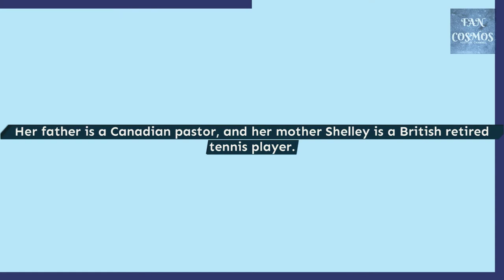Melissa Roxburgh | Manifest | Michaela Stone | Fan Cosmos | 2021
Melissa Roxburgh recently seen in Manifest as Michaela Stone.
Melissa Roxburgh tv shows and movies, Melissa Roxburgh real age birthday, Melissa Roxburgh childhood photos, Melissa Roxburgh interesting facts.
If you are fan of Michaela aka Melissa of Manifest, this video is for you.She currently stars as Michaela Stone in the NBC television series Manifest, which began in 2018, know about her real life and her previous roles.

0:10 - Recent Role
0:25 - Interesting Facts
0:58 - Tv shows and movies